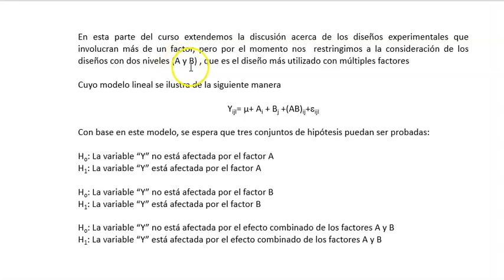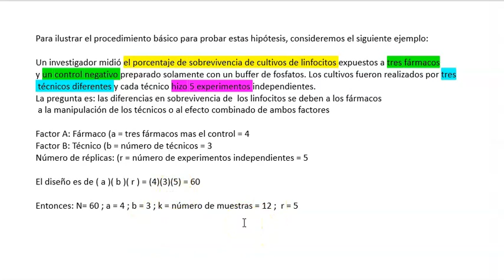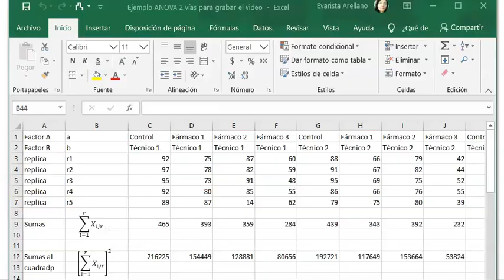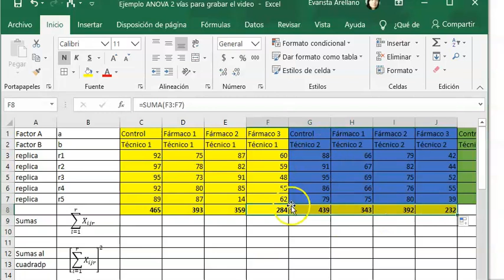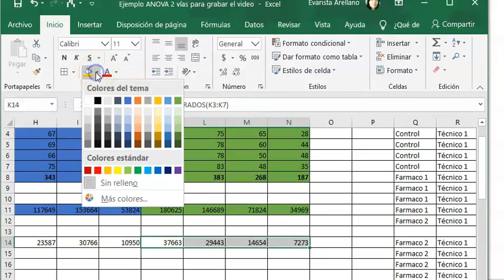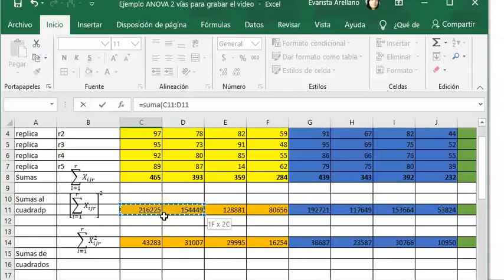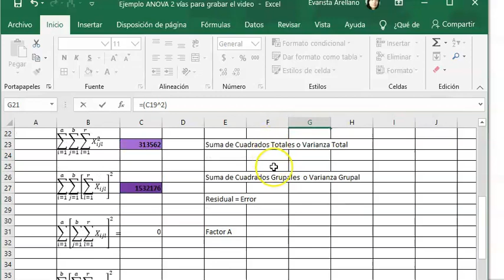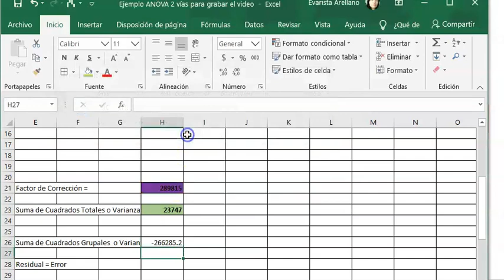Anova dos vias parte uno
En este video se describe paso a paso como hacer un Análisis de Varianza de dos vías (para dos factores), con replicas